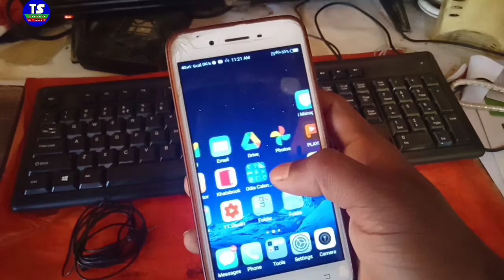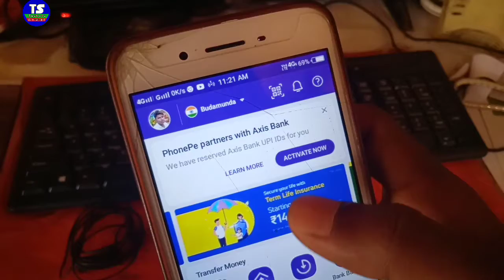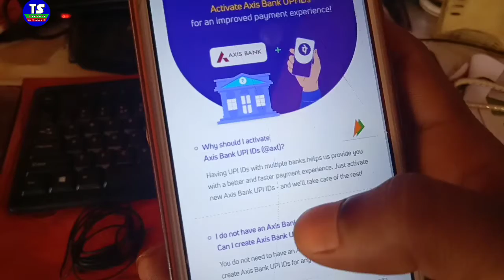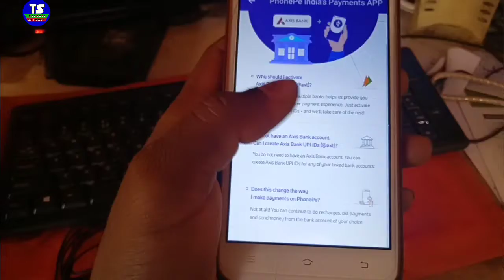change upi id in phonepe | create new upi id in phonepe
କଣ ନୁଆ ଅପଡେଟ ଦେଖନ୍ତୁ ଫୋନପେ ଆପ ରେ